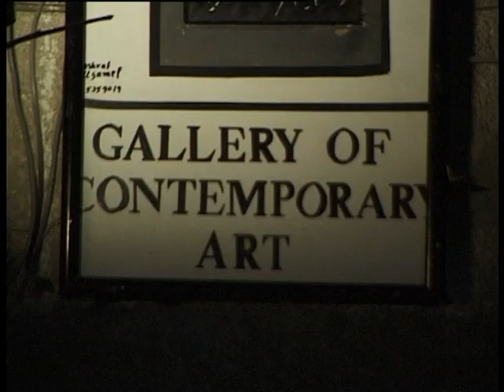Cab to Cape Town, 3: 'Marooned in Cairo', Part 2A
Episode 3 (Part 2A) of the 8-part series
to see photos from the book 'Cab to Cape Town', and read the first chapter.